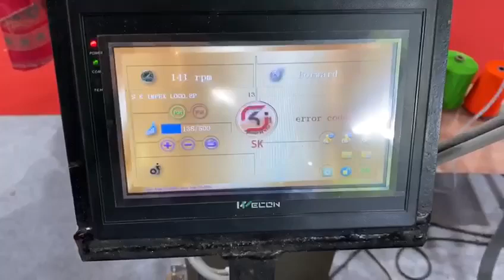Rapier Loom with Electronic Jacquard Machine Manufacturers in India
WORKS AND CORPORATE OFFICE
SK IMPEX
S.K. Tower, SCO 128,
New Grain Market,
Bhadur Ke Road,
Ludhiana - 141 007, Punjab

High Speed Electronic Jacquard Machine with Rapier Loom Manufacturers India 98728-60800 skimpex.org